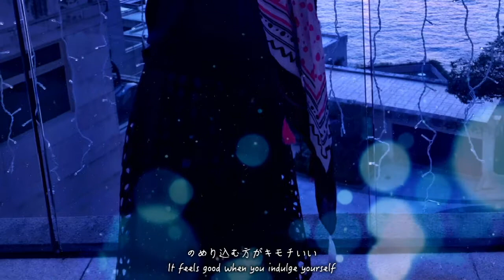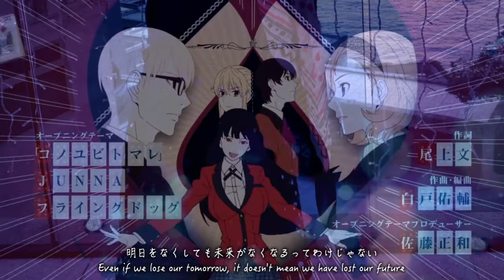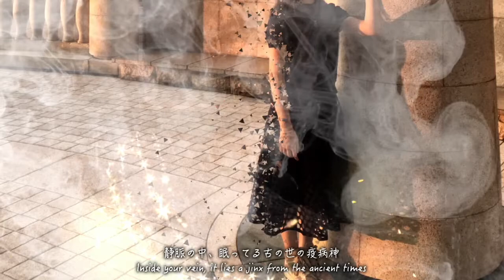Kakeguruixx OP full Song Cover【コノユビトマレ】賭けグルイxx (Konoyubitomare)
Original: JUNNA